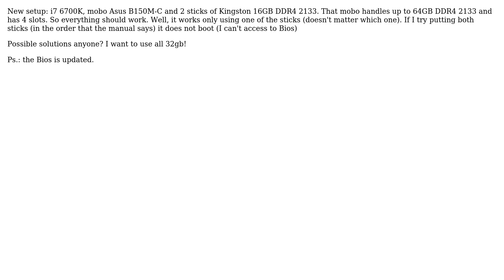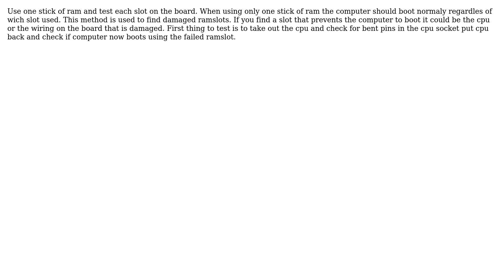New pc not booting with 2 RAM sticks (only works with one) (2 Solutions!!)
New pc not booting with 2 RAM sticks (only works with one)

With thanks & praise to God, and with thanks to the many people who have made this project possible! | Content (except music & images) licensed under cc by-sa 3.0 | Music | Images & others | With thanks to user Guille Roldan user Goran Andersson and the Stack Exchange Network Trademarks are property of their respective owners. You are responsible for your own actions.